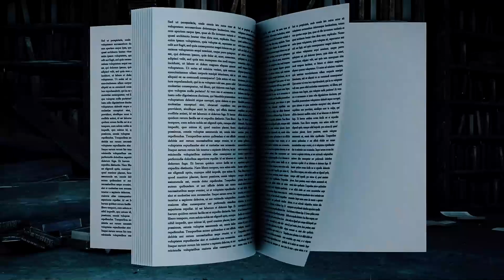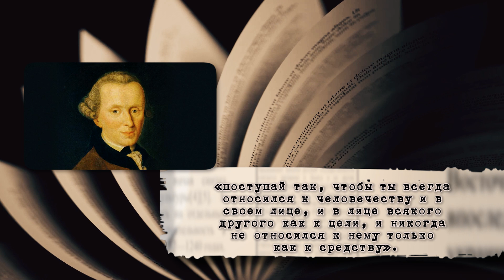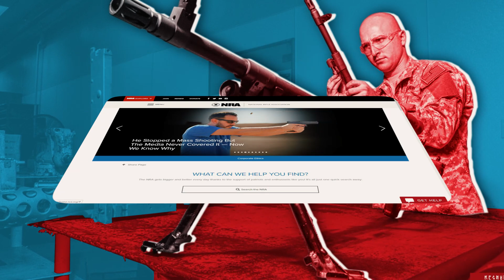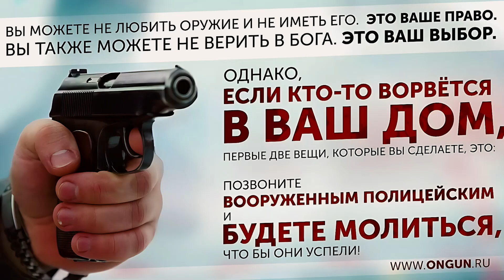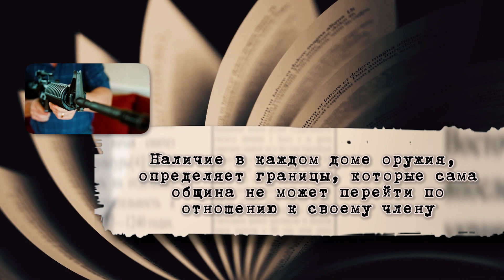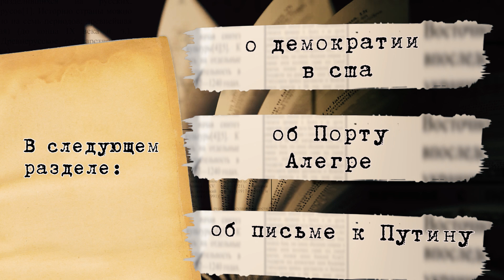КРАСНАЯ КНИГА: ГЛАВА II. РАЗДЕЛ 5. ОБ ОРУЖИИ И САМОУПРАВЛЕНИИ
Нашему обществу нужна скорая медицинская помощь. Возможно – серьезная хирургическая операция. Доктора не боятся крови. Нам не по пути с теми, кто ханжески не готов взять скальпель в руки. Но мы не хотим резать без нужды. Не навреди – вот главный принцип.

Иммануил Кант предлагает формулу категорического императива: «поступай так, чтобы ты всегда относился к человечеству и в своем лице, и в лице всякого другого как к цели, и никогда не относился к нему только как к средству».

Лучше не скажешь.
Ведь средства у нас есть. И мы их знаем.
Одно из них – оружие.

00:00 начало
00:44 нашему обществу нужна скорая медицинская помощь. Возможно – серьезная хирургическая операция
03:22 я – за право каждого человека владеть оружием
06:15 бабушка вытаскивает сумочку, достаёт пистолет, показывает...
– А ещё есть?
10:06 владельцы огнестрельного оружия ответственнее относятся к вопросу, применять его или нет
12:58 но если уж говорить о развлечениях, приведу одну историю
15:41 первым всегда стреляет хозяин ружья. Он попадает, банка отлетает
17:55 в прайм-тайм показали фильм Аркадия Мамонтова «Бархат.Ру»
19:26 а дальше снова про Яшина, Каспарова, Немцова